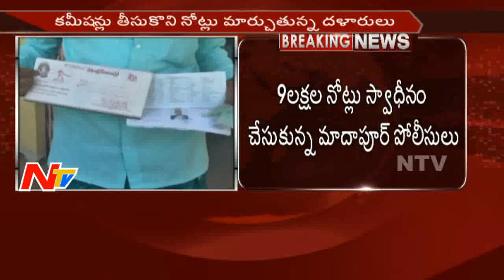Police Caught Notes Exchange Gang || Demonetisation || Hyderabad || NTV